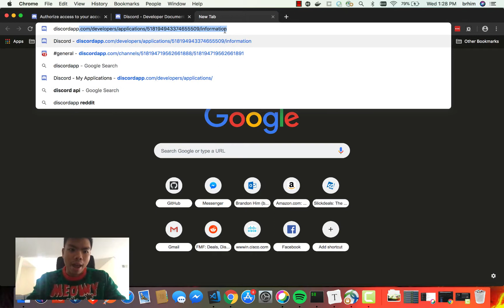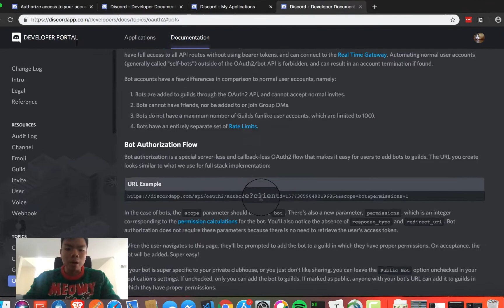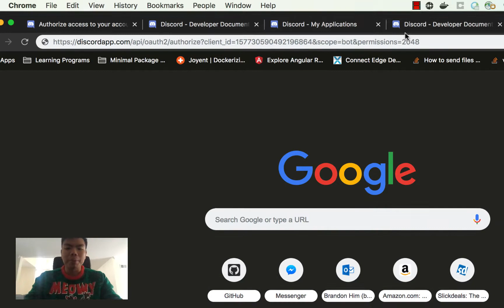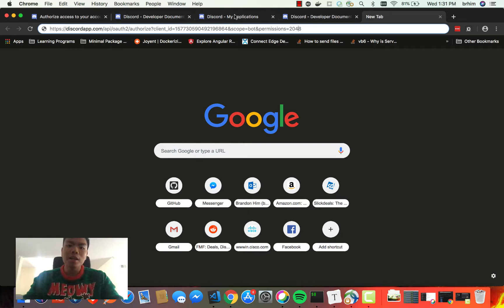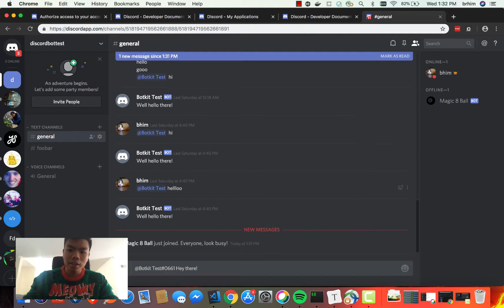Build a Magic 8 Ball Discord Bot, Part 1/2 | Beginner Friendly Tutorial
Hello fellow developers,

This is a easy tutorial covering over the steps to quickly creating your first Discord bot in Node.js. In the part 1, we will cover a step-by-step on how to register an application on discordapp.com and configure it to be a "bot" integration. On top of that, we will learn how to add this integration into your Discord guild.

The next tutorial will demonstrate how to scaffold and code a Magic 8 Ball chatbot using Node.js and Botkit

Resources:
Written Tutorial - Coming Soon

👷‍♂️ Learn the Art and Fun of Building Through Code 🚧

Howdy, my name is Brandon Him (hence the pun), and I've created this channel to help anyone regardless of experience and background to learn how to build through the art of code.

If you've ever wondered to yourself:
- "Can I really learn to code? I didn't go to school for Computer Science..."
- "Do I really need a lot of math to build an app?"
- "I kind of know how to code basic things, but how do I make something cool?"
- "How do I build something people will want to use?"

Well, you've landed in the right place! 🛩
I'm a passionate builder, open-sourcer, and most importantly, I want to prove to you that you can build awesome things too!

🎉 Social Media  🎉
- 👨🏽‍💻GitHub Projects: brh55